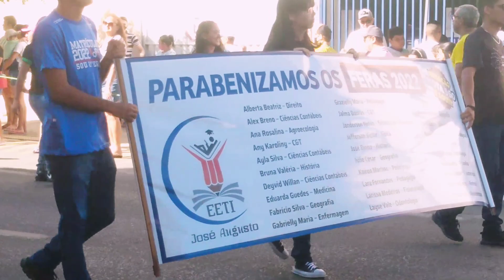Desfile de 7 De Setembro | EETIJA - Caicó, 07/09/2022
Desfile de 7 De Setembro

EETIJA

Caicó, 07/09/2022